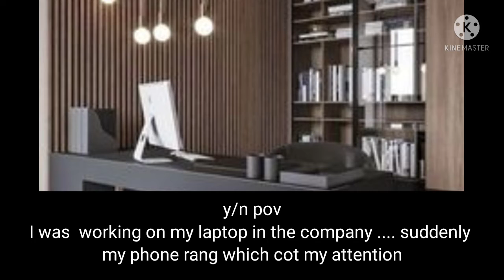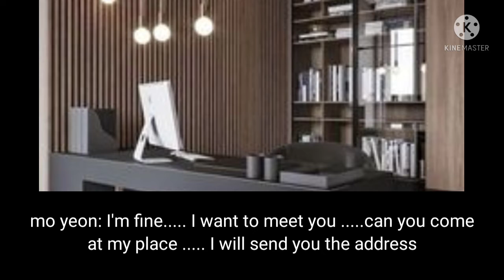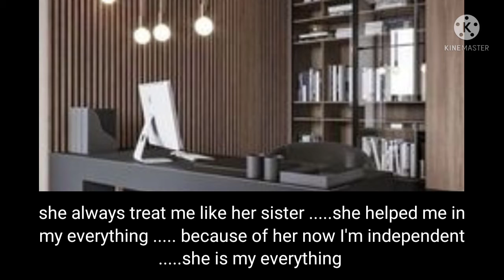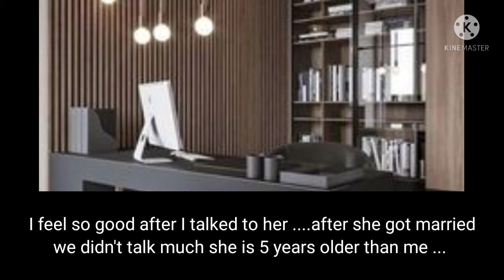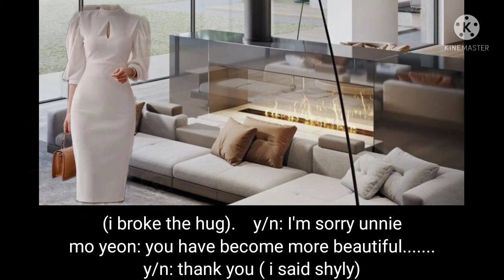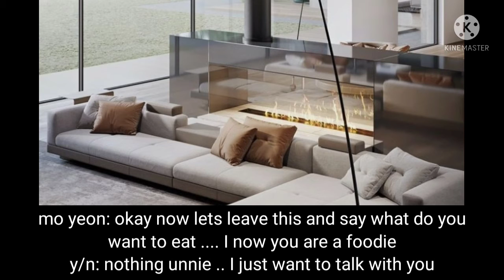marrying a Mafia single dad part 1 //taehyung ff